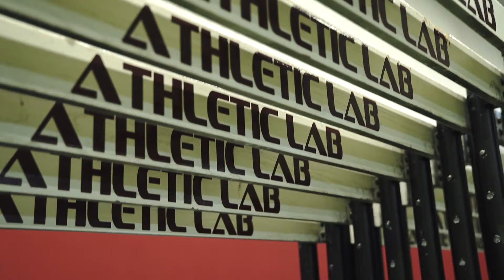Athletic Lab Facility Tour (2021)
Athletic Lab is a sport performance and fitness training center in North Carolina. Our world class facility features industry leading equipment, an open turf area and a 4 lane 60m Mondo sprint track.

📹 : Local Media Agency